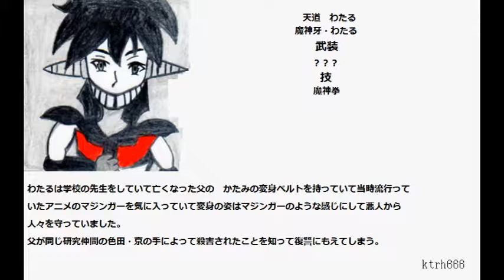なりきり☆チェンジ ガーディアン F 4話 『かたき討ち』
わたるの父が殺害されたのを知り怒りの攻撃をしたのだが・・・。